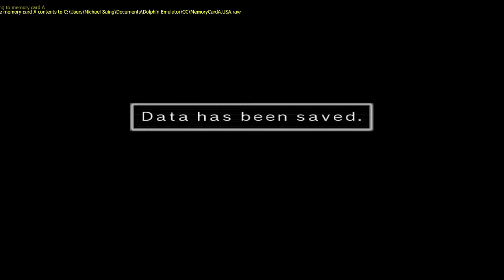Custom Robo [Part 12] [Commentary] Dinner time at Harry Sis Places.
Custom Robo [Part 12] [Commentary]

Time to go get food at Harry Sister place.
Also dxtory didn't record my Saing playthrough so I'm using Sai instead.

Hey I hope you guys r enjoying this game since I love it so much.